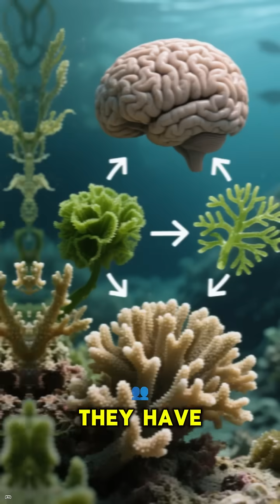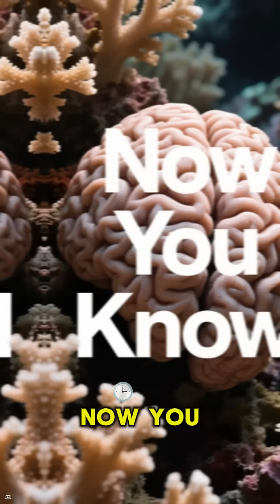Brain Coral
Brain coral is a common name given to various corals in the families Mussidae and Merulinidae, so called due to their generally spheroid shape and grooved surface which resembles a brain